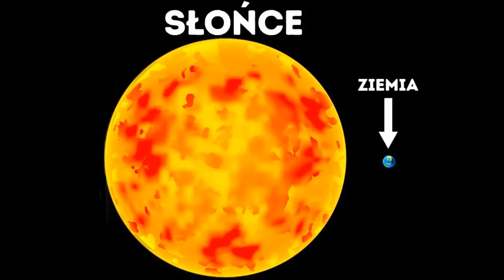Słońce - co warto wiedzieć? Ciekawostki o naszej najbliższej gwieździe ♥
Zuzia przychodzi dziś do Was, z ciekawostkami o Słońcu ♥
Warto je poznać, nim ruszymy na wakacyjne szlaki ♥
Niech Słońce towarzyszy Wam w odkrywaniu świata ♥